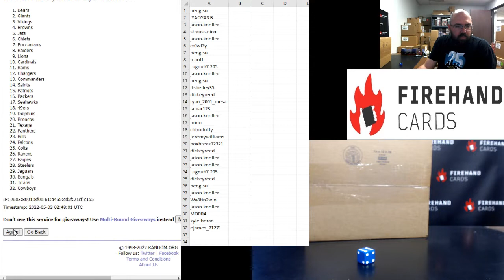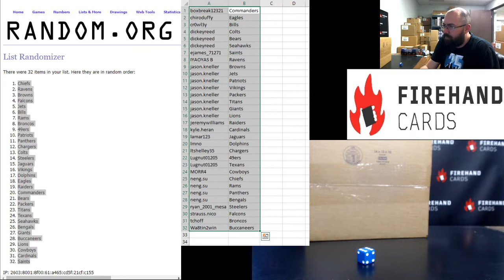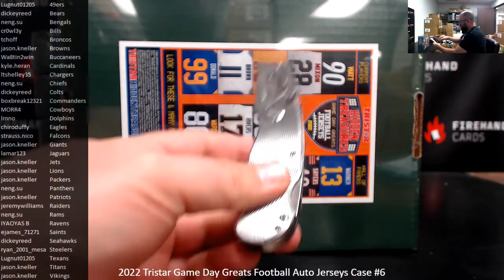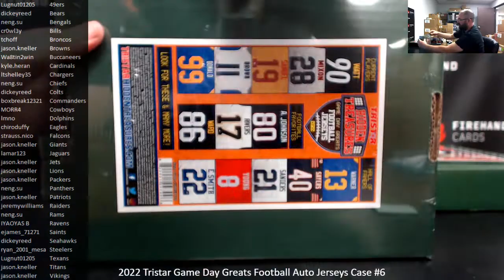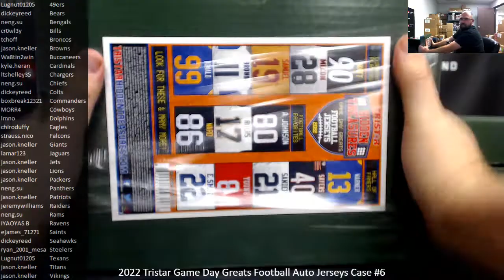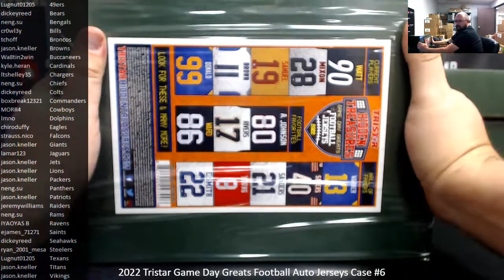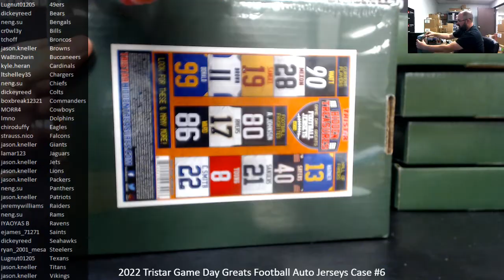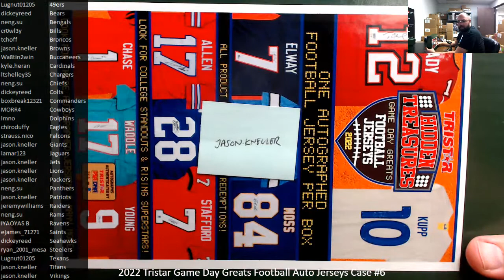5/2/2022 2022 Tristar Game Day Greats Football Auto Jerseys Case #6